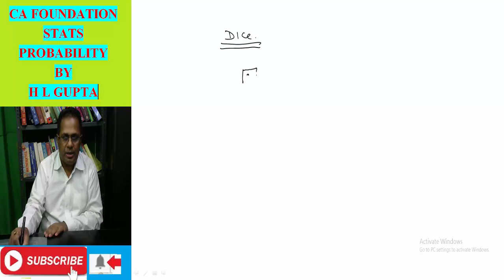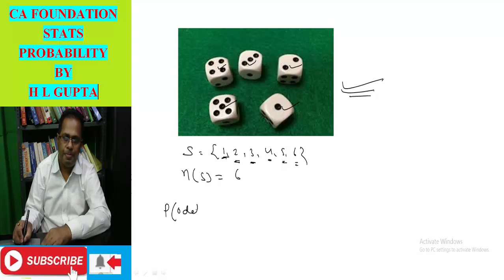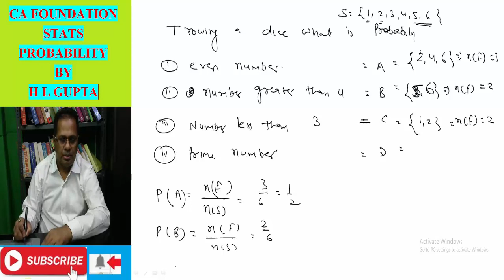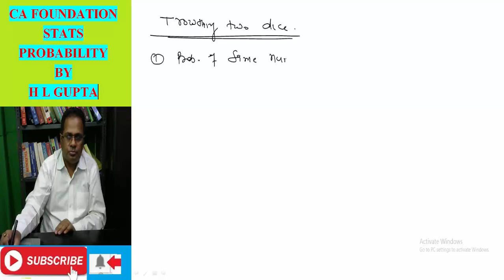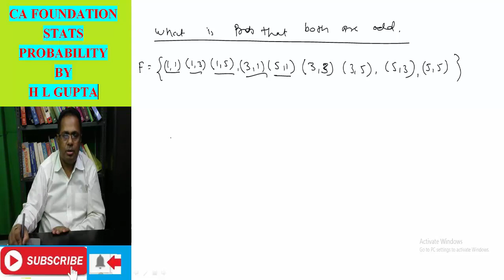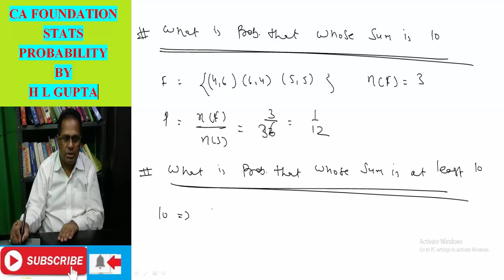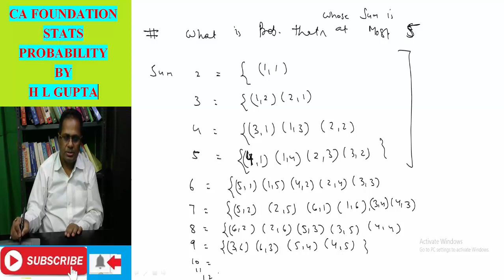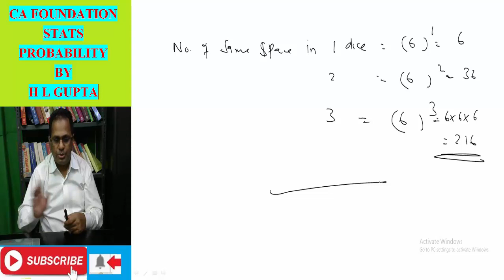CA FOUNDATION PROBABILITY CLASS 2. H L GUPTA. To Buy Pen/G Drive of CA / CMA, )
CONCEPT OF PROBABILITY BASED ON Dice.

CPT EXAM, TYPES OF RELATIONS,  CMA FOUNDATION, BBA, MBA,
B.COM,  PROBABILITY